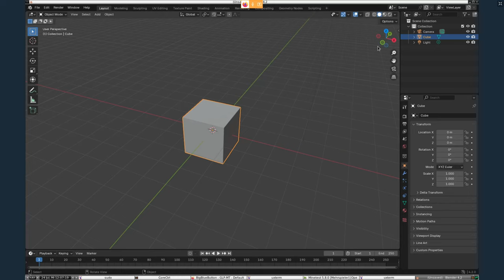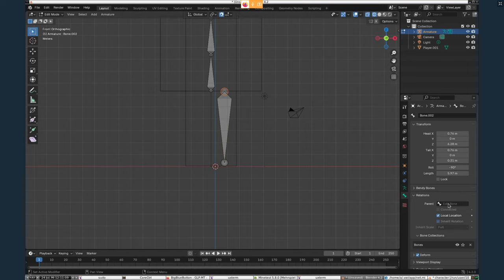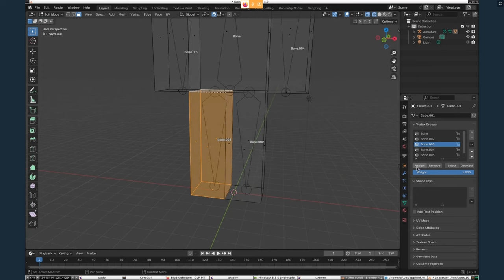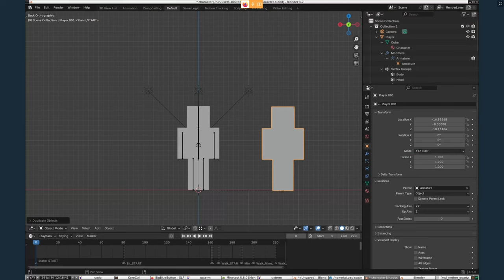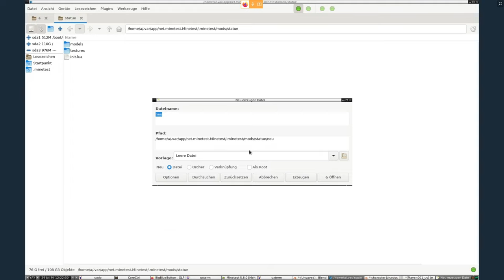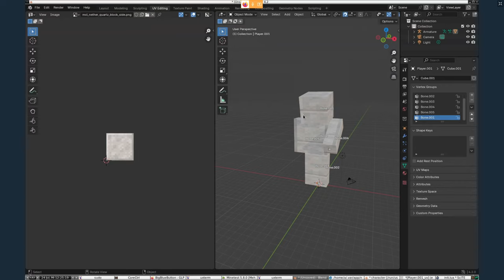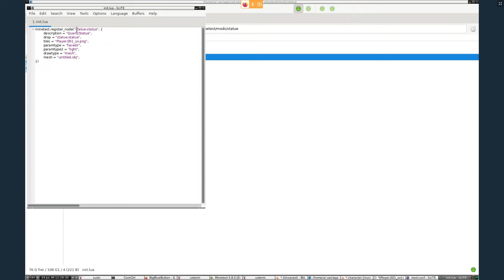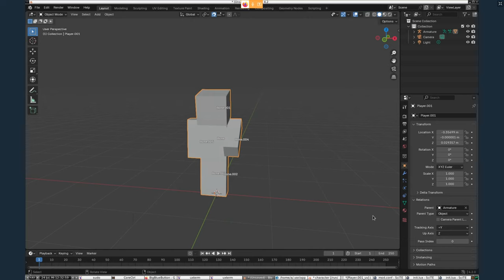Gruppen Let's Play - VoxeLibre Abenteuer "Mittelalterstadt" #12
Spiel: Minetest / VoxeLibre (ehm. MineClone2)

Mitspieler:
- Ronny Barthmann aka. RONNIX
- zwergi aka. Sakura
- Fhelron aka. FhelronLp
- soeren aka. soeren_LP